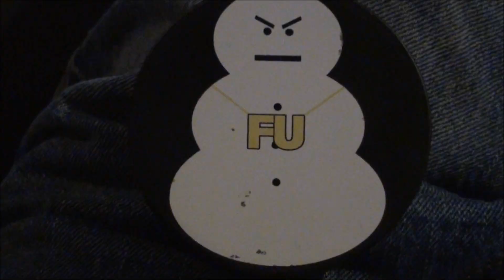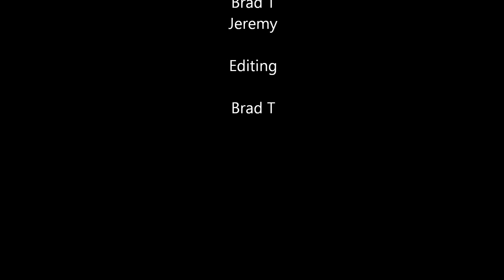THE MINIMIX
Rockwood's not so mini mixtape: A collection of clips gathered while hanging out in the hood. Almost everthing was filmed spring 2014. More short little edits droppping soon. Also I'm stupid and forgot Cole and Adam in the credits.

Songs:
1. Mighty Healthy - Ghostface Killah
2. Kurt Rambis - Sean Price
3.Cross my Heart - Wu Tang Clan vs The Beatles
4. When the Fat Lady Sings - Wu Tang Clan vs Jimi Hendrix